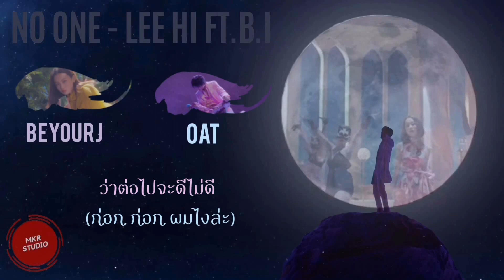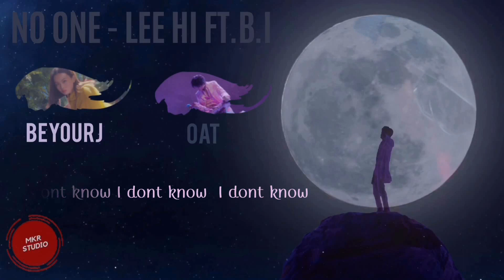[Thaiver.] LEE HI (Feat. B.I of iKON) - NO ONE (ไม่มีสักคน) | MKR STUDIO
Lyrics Thai Version : Colenone
Vocal : Jay Oat
Chorus : Jay Oat
Video : Jay

Oat โอ้ต | MKR STUDIO